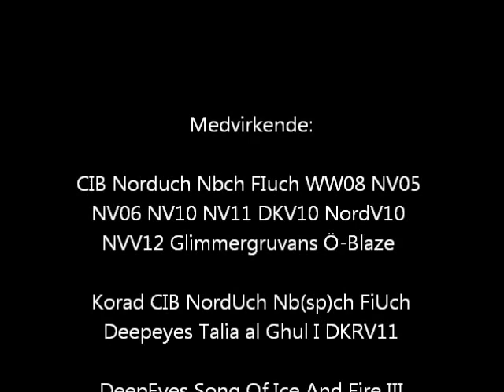Kelpie De Brie - on tour!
Kelpiemafiaen og en stakkars, enslig briard på tur...